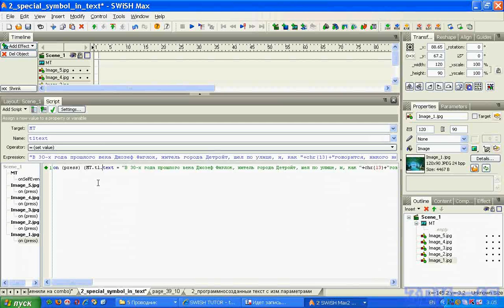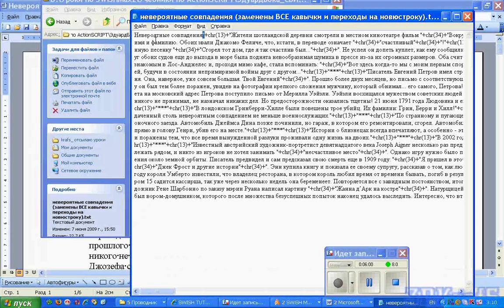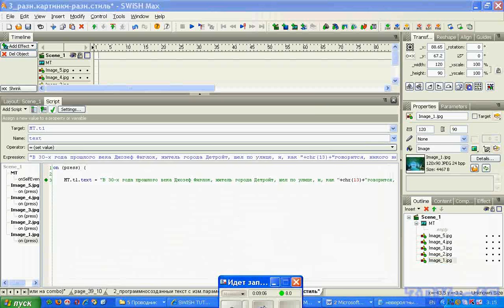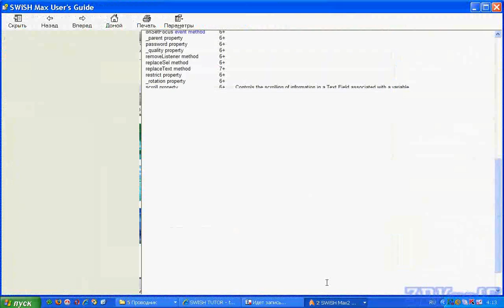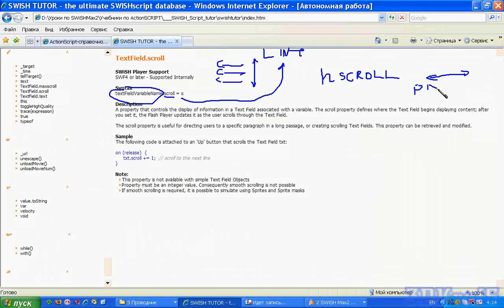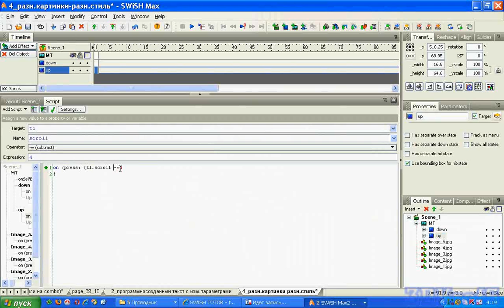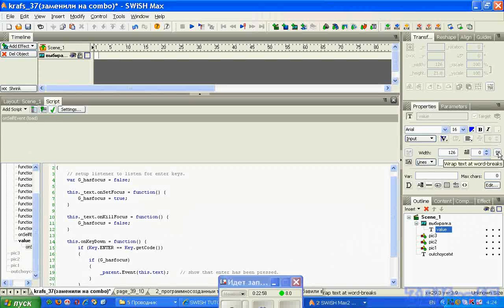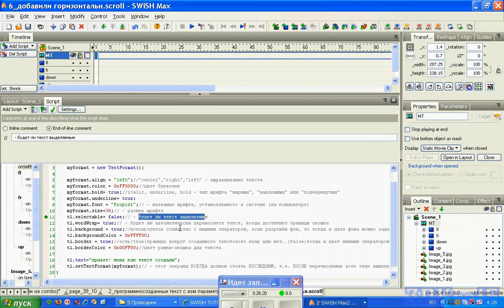SWiSH Max. Изучаем свойство текстовых объектов. Часть № 3. (Рафаэль Кусаматов)